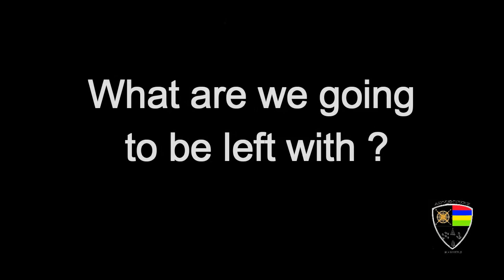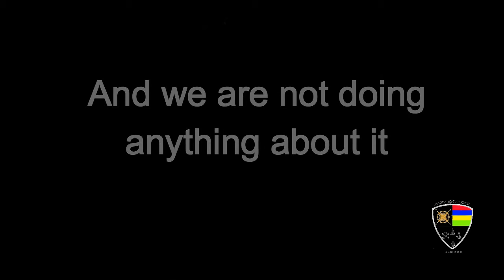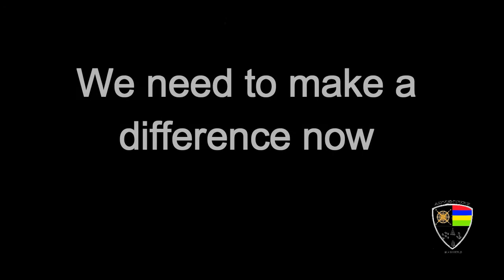Beach Pollution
Adventure Mauritius Present to you Beach Pollution

Beach Pollution a small movie about 4.00 minutes showing to you the marine pollution in Mauritius. This is to show to people what our beaches and our lagoon turn into.

1) Minesh Ramasamy
2) Damien Alegaree
3) Ankush Hurdyal
4) Vineet Hanzary
5) Saagar Behari
6) Avinash Bissessur
7) Yash Hurdyal's parent
   and to the whole team of Adventure Mauritius

Video by Yash Hurdyal